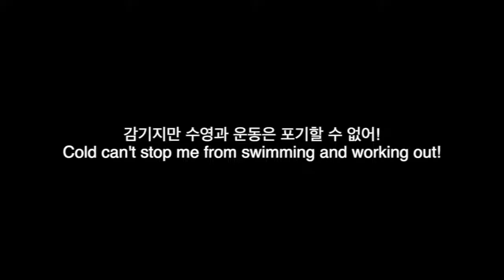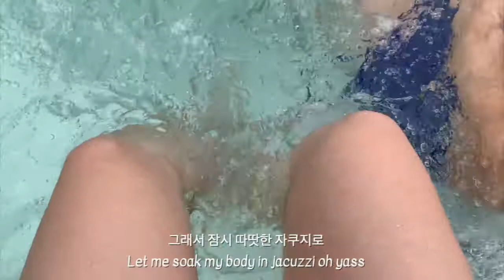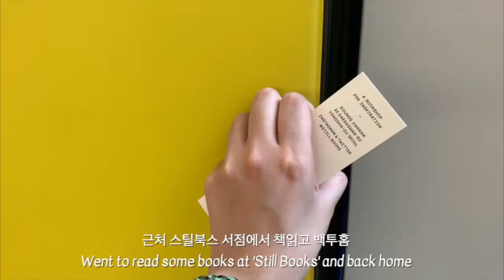그랜드 하얏트 깜짝 파티 호캉스 브이로그\Mom's Surprise Bday Vlog #2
좋아요 & 댓글은 편집에 힘이 됩니다💘